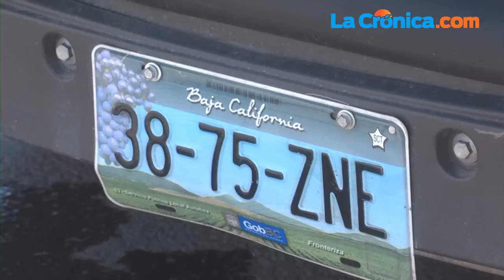Choca tráiler contra camión; hay diez heridos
En la carretera a San Luis entre Héctor Terán Terán y Manuel Gómez Morín, con circulación de oriente a poniente, se registró un aparatoso choque por alcance.